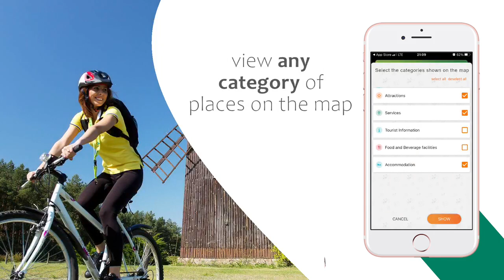Szlak Green Velo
Aplikacja turystyczna „Szlak Green Velo” i strona internetowa greenvelo.pl oprowadzają po najdłuższej trasie rowerowej w Polsce. Wschodni Szlak Rowerowy Green Velo, ma blisko 2000 km długości i przebiega przez obszar pięciu województw leżących we wschodniej części kraju: warmińsko-mazurskiego (ok. 420 km), podlaskiego (ok. 592 km), lubelskiego (ok. 351 km), podkarpackiego (ok. 428 km) i świętokrzyskiego (ok. 190 km).

Aplikacja i strona są bazą najciekawszych miejsc przydatnych turyście. Możemy znaleźć tu: mnóstwo atrakcji, bazę gastronomiczną, noclegową, zabytki i miejsca interesujące pod względem przyrodniczym. To także zbiór gotowych pomysłów na wycieczki rowerowe, przy których oznaczony został dystans, czasy przejazdu i zwiedzania. W doborze tras, turyście pomoże planer, a największą zaletą jest możwliwość zaplanowania własnej wycieczki na stronie www w 3 krokach i wgrania jej do aplikacji mobilnej. Dzięki temu, aplikacja poprowadzi nas trasą, którą wcześniej wybraliśmy.

Wystarczy:

1. wyznaczyć w planerze na stronie greenvelo.pl trasę po szlaku Green Velo lub sieci szlaków łącznikowych,

2. dodać atrakcje turystyczne, obiekty gastronomiczne, miejsca noclegowe,

3. wziąć plan ze sobą.

Wyjątkowość i różnorodność regionów, przez które prowadzi szlak Green Velo podkreślają atrakcje turystyczne, zarówno te usytuowane bezpośrednio na trasie, jak i te znajdujące się na obszarze 20-kilometrowego korytarza po obu stronach trasy. Są wśród nich liczne zabytki stanowiące ważną część polskiego dziedzictwa kulturowego, m.in. katedra we Fromborku, zamek w Lidzbarku Warmińskim, kompleks klasztorny w Supraślu, dawne żydowskie miasteczka Tykocin, Chmielnik i Leżajsk, miasta Chełm, Włodawa i Szczebrzeszyn znane ze swego wielokulturowego dziedzictwa, nadbużańskie sanktuaria różnych wyznań w Kostomłotach, Kodniu i Jabłecznej, starówka w Przemyślu, zamek w Łańcucie, miasto Sandomierz czy ruiny zamku w Ujeździe. Do tego dochodzą miejsca niezwykle cenne przyrodniczo: 5 parków narodowych, 15 parków krajobrazowych, 26 obszarów specjalnej ochrony ptaków oraz 36 specjalnych obszarów ochrony siedlisk. Biegnie przez nie 615 km szlaku (31% długości trasy). Niemal 580 km (29% długości trasy) stanowią odcinki prowadzące przez tereny leśne, a 180 km (9% długości trasy) przypada na doliny rzek. Przez bardzo atrakcyjne widokowo wały przeciwpowodziowe i nieczynne nasypy kolejowe szlak wiedzie na ponad 70 km (3% długości trasy).